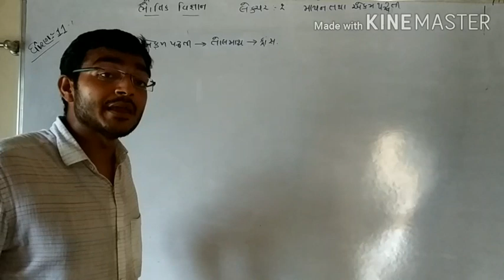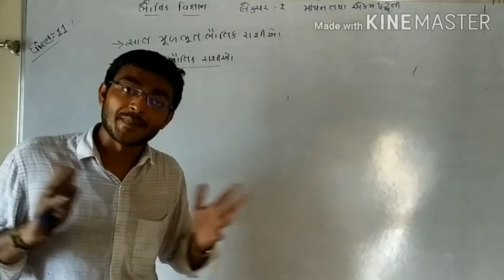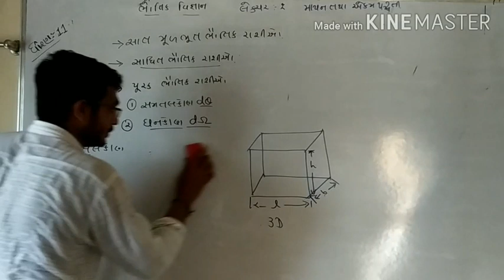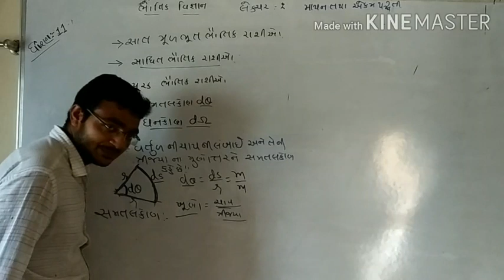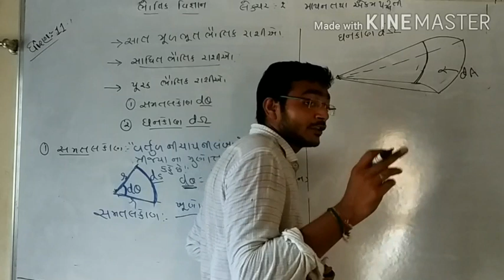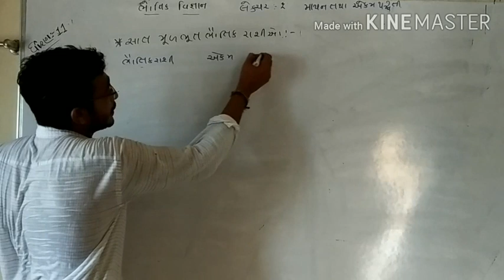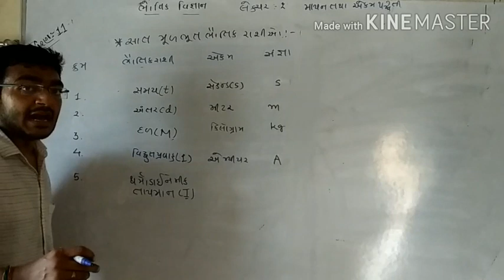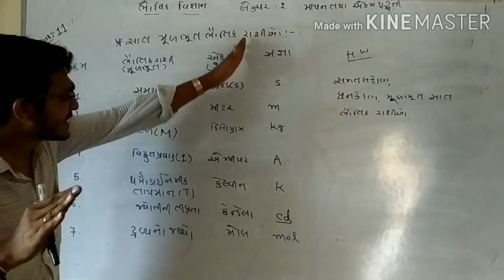Physics || Std-11(sci) || Chap-2 || Units and measurements || Lecture- 2